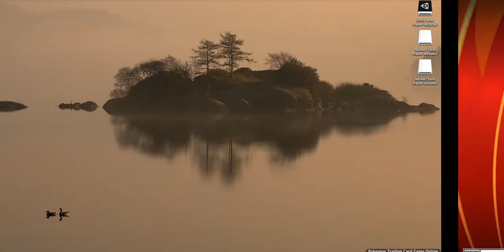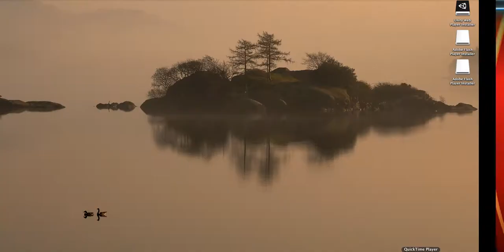pokemon trading card game (no audio(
sorry for no audio but i dont have a mic :( but atleats ITS A GAMING VIDEO!